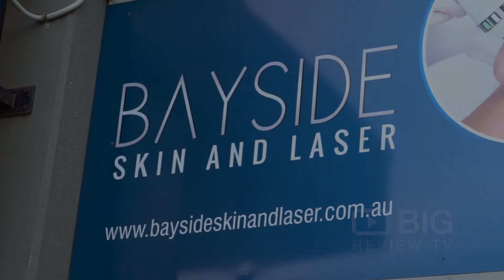Bayside Skin and Laser Clinic in Melbourne VIC offering Facial and Body Treatments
Bayside Skin & Laser Clinic wants to work closely with their Clientele to achieve the Laser Hair and Skin Results that they have been looking for.

Bayside Skin and Laser
200 Mount Wellington Hwy Mount Wellington Auckland NZ 1060